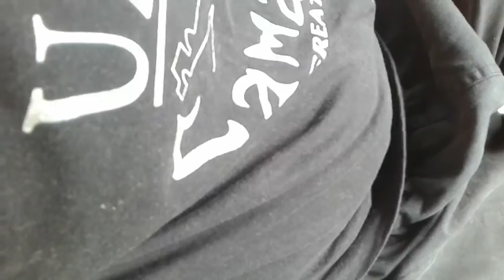Hujan Gerimis Hanya Setengah Jam Membasahi Tanah - Adventure 17 Januari 2018